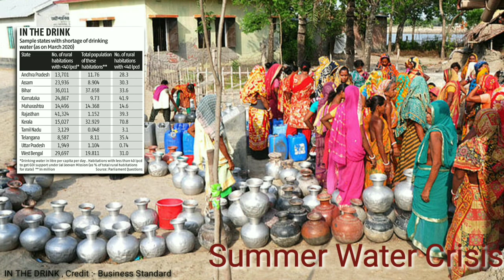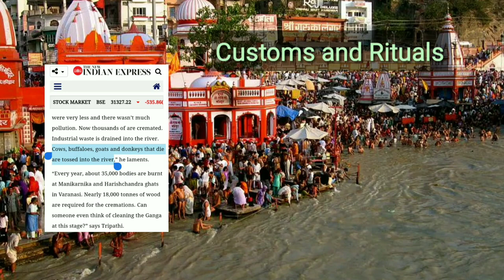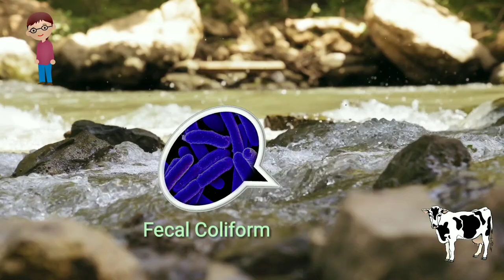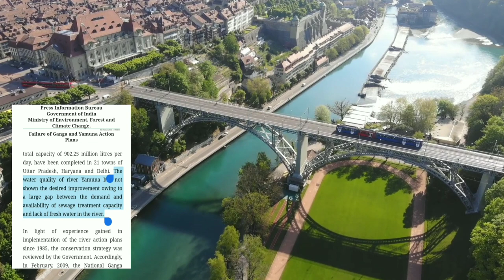भारत का पानी जानलेवा क्यों है | Why Indian Water is Deadly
In this video i tried to explain the grim situation regarding water pollution in India . Major rivers of India Gets polluted because of human activities, which is causing huge problem for both human and aquatic animals.

Quantity of heavy metals , domestic waste and plastics are overwhelming our river system.
Population is rising at rapid pace , and we have to meet their requirement with the limited resources... which in turns put extreme pressure on the available water reserve. River water polluted and ground water is drying up.

various programmes started by government but no positive change on the quality and availability of water... So it is clear that only making plans and allocating funds will not help until you implement them properly and here public participation is very important.

We need to take some strong measures in a order to protect and recharge our water reserve.
___________SOCIAL MEDIA___________

___________CREDIT SECTION___________

Great Buddha Statue, Bodh Gaya - Andrew Moore from Johannesburg, South Africa